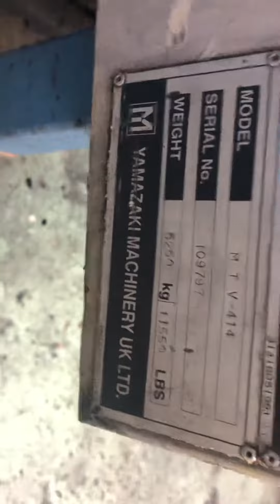Centro de mecanizado mazac mt v-414 Mazatrol m32b demaquinas sa